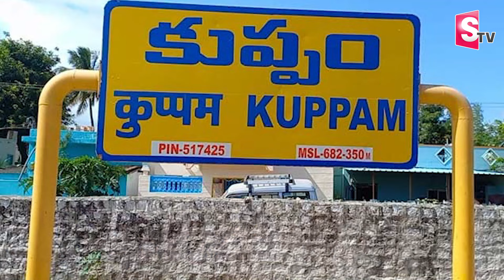Jagan Focus On 3 Constituency | Mangalagiri | Pitapuram | Kuppam | Janasena | TDP | Nara Lokesh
Watch ► Jagan Focus On 3 Constituency  | Mangalagiri | Pitapuram | Kuppam | Janasena | TDP | Nara Lokesh | @sumantvrampachodavaram